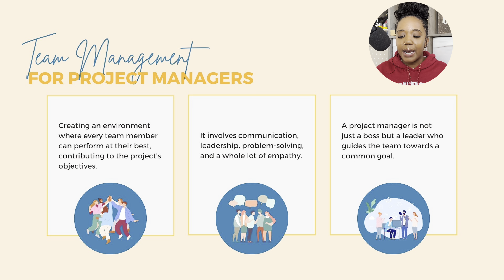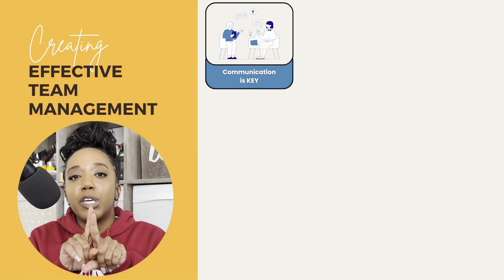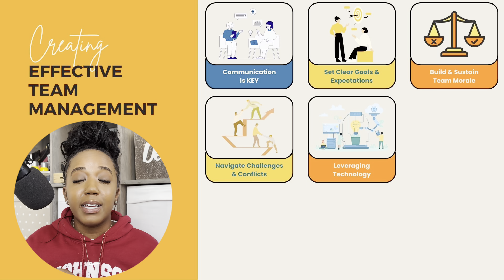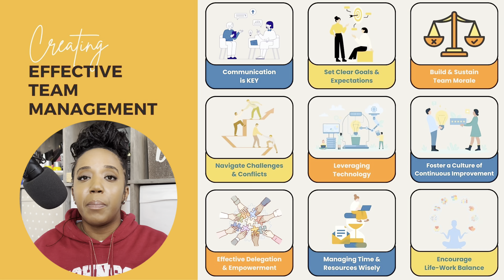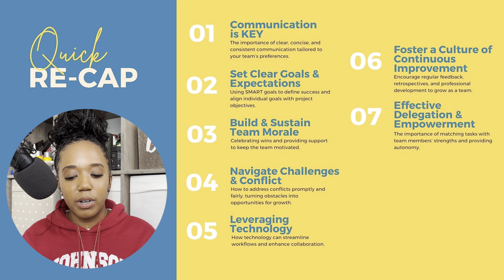How I Create Effective Team Management as a Project Manager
Critical practices for creating effective team management.

💞Welcome. I am a project manager + grants consultant based in Philly. This channel covers my day to day work and lifestyle, plus project management and grant writing related videos.

⏱️timestamps:
00:00 Intro | welcome & agenda
01:08 Understanding the Basics
02:10 9 Critical Practices for Team Management
02:24 Can You Communicate?
03:29 Can You Set Some Goals?
04:52 Can You Build Morale?
06:57 Can You Navigate Conflicts?
09:25 Can You Leverage Technology?
10:39 Can You Encourage Your Team to Grow?
12:17 Can You Delegate and Empower?
13:53 Can You Manage Time and Resources?
15:23 Can You Promote Life-Work Balance?
16:50 Quick Recap
18:03 Outro | bye y’all